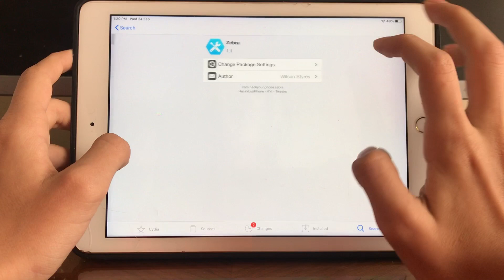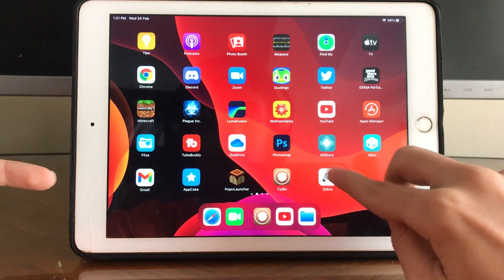How to download zebra on ios 14.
As someone in the comments requested on How to download zebra on ios  14 . so i made a video on how to download it .